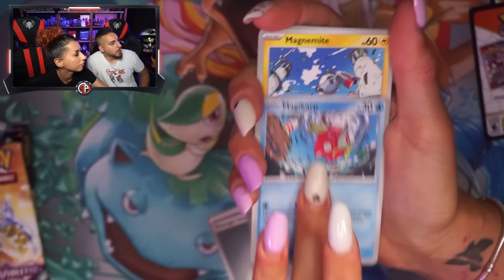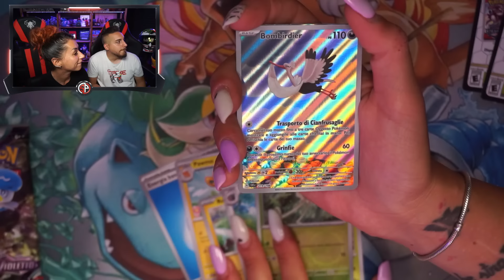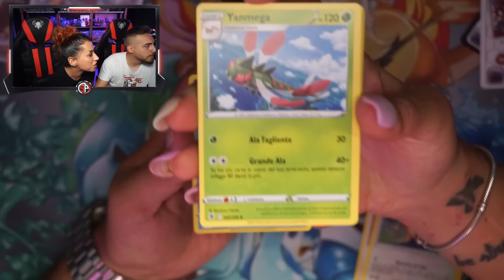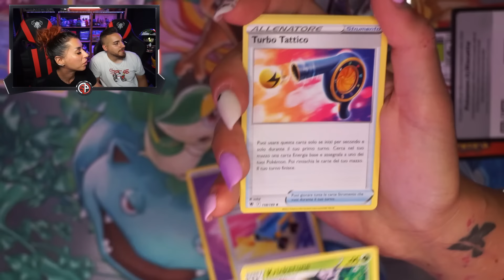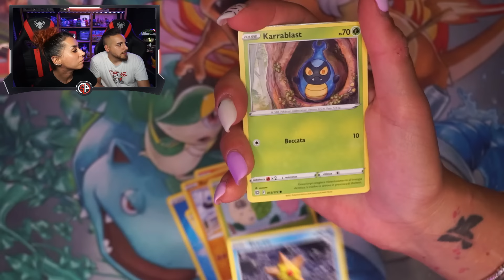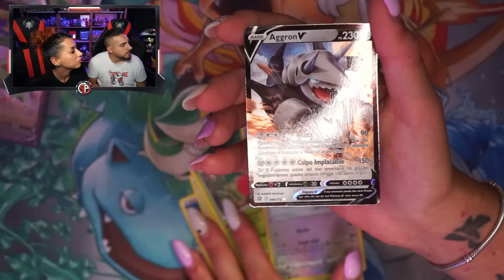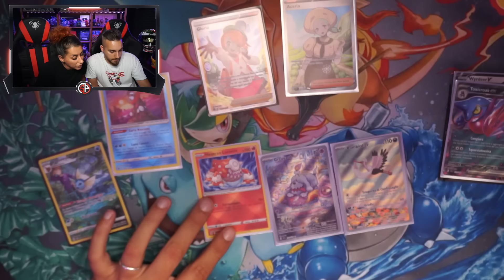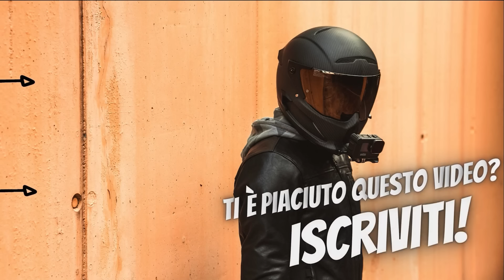APRIAMO LE SFERE POKEMON - MEGLIO TENERLE CHIUSE? 🤔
Oggi siamo tornati a spacchettare !
abbiamo aperto le SFERE POKEMON! ben 11! ora... capiamo perchè le tengono chiuse 🤣